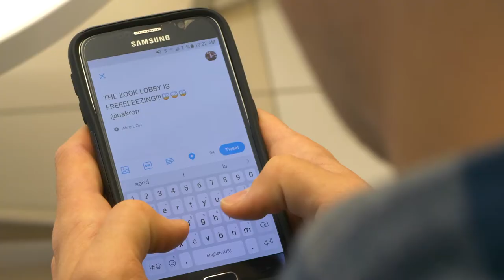Wonder Zip - Zippy's Halloween 2017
Original Post Date: October 31st, 2017

A video I helped plan, film, and edit for The University of Akron's mascot Zippy and her annual Halloween costume.